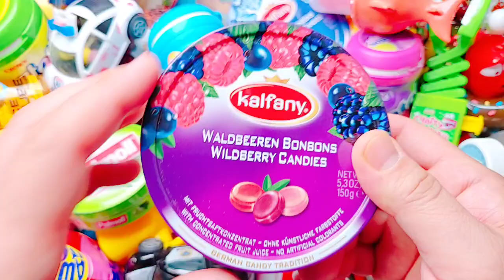Yummy Lot of Candy Lollipop Opening, ASMR